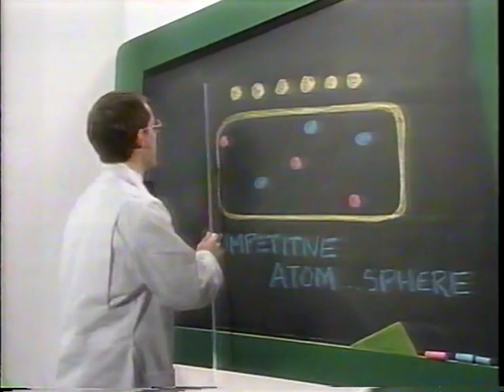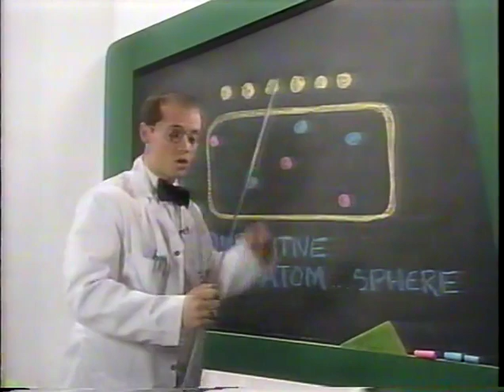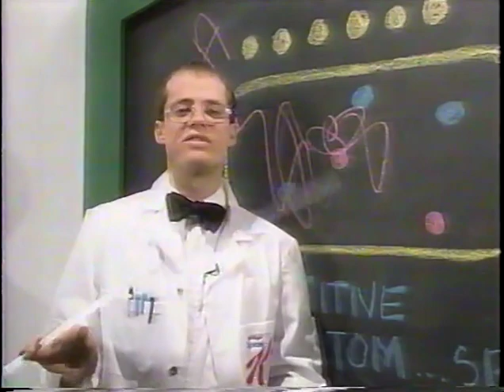1996 Canadian Figure Skating Championships Original Dance